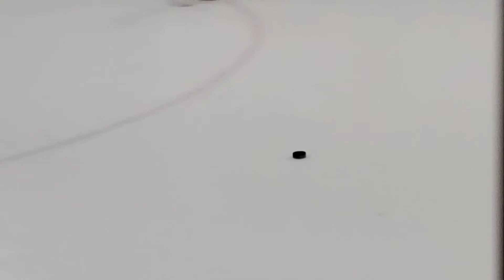Mite 1 Orange vs black, 3rd playoff game